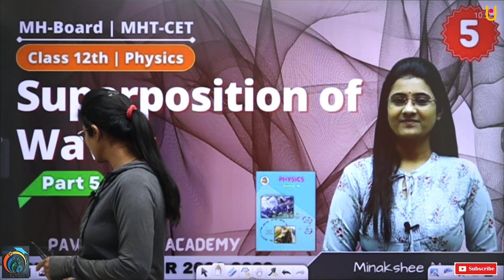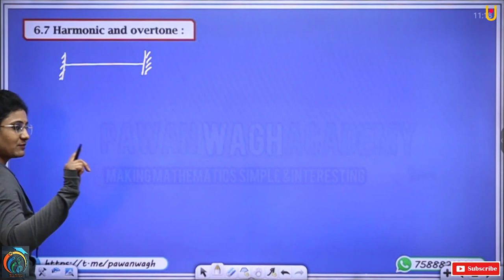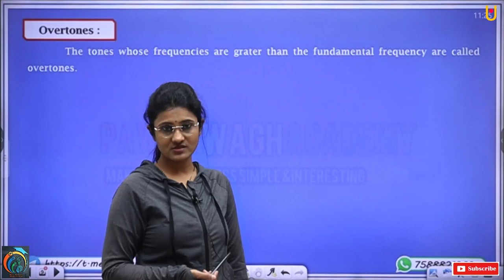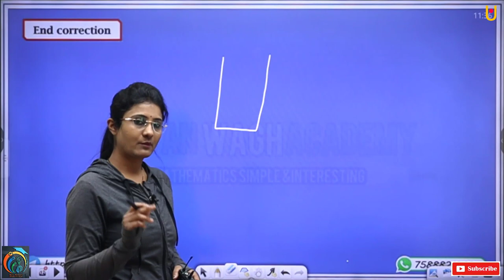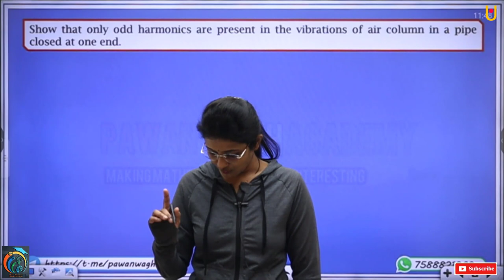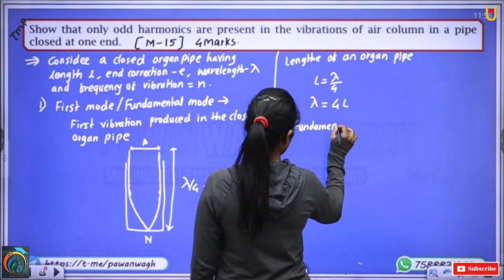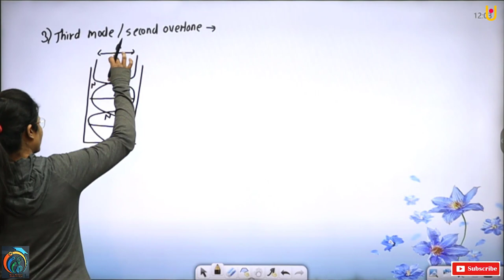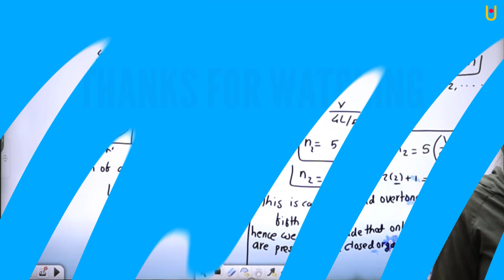Superposition of Waves | Class 12th Physics | Part 5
Hello Friends,
This video is helpful for class 12th students. In this video we will learn about class 12th Physics regards to chapter i.e Superposition of Wave Optics. This is first part of this chapter so that we will cover all the basic concepts regards to this chapter.
Topic cover by this video - Free and Forced Vibration, Distinguished Between Free and forced Vibrations, Harmonic and Overtones, Fundamental frequency and Fundamental Mode, Harmonics, Organ Pipe, Organ Pipe, End correction, First Overtone  and numericals regards to this chapter.
After watching this video you will definitely able to know all the concepts regards to these topics.
This video is also helpful for exams like JEE, NEET and MHT-CET.